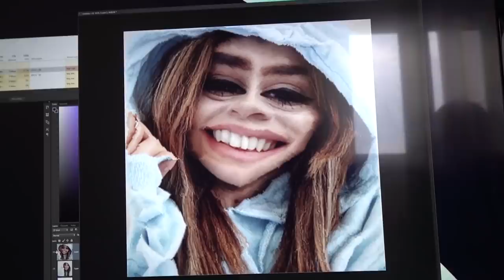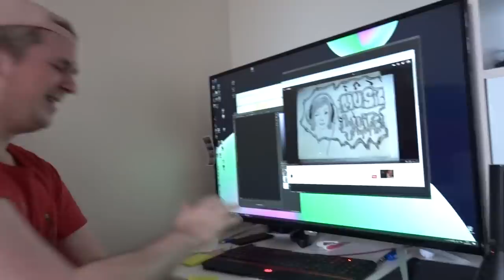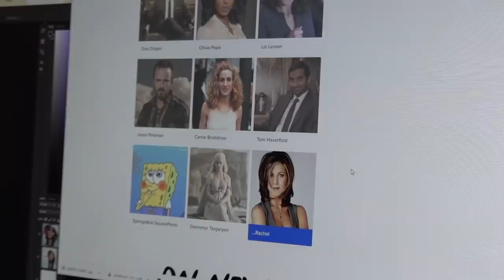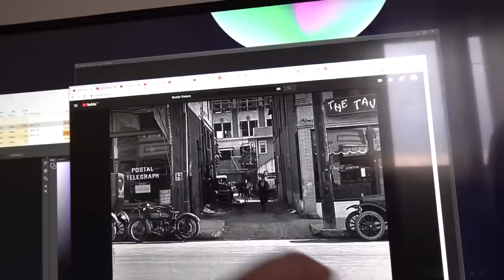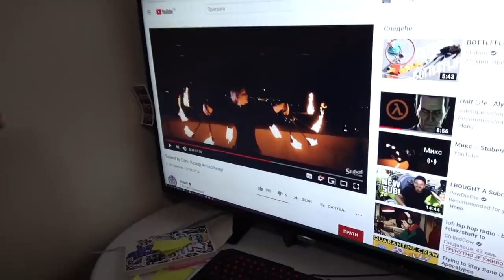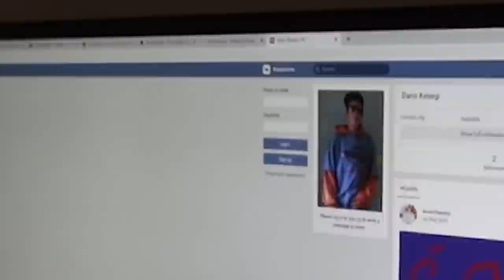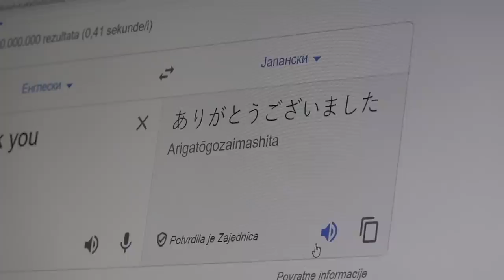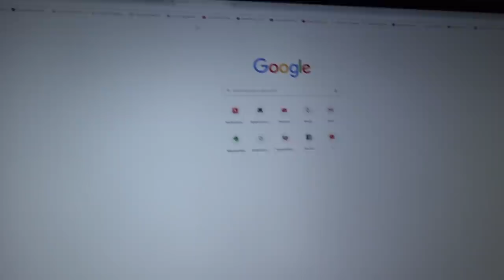68 NAČINA DA UBIJEŠ DOSADU U KARANTINU!